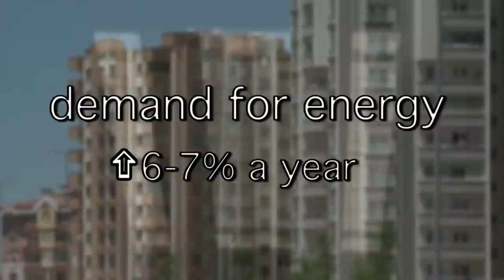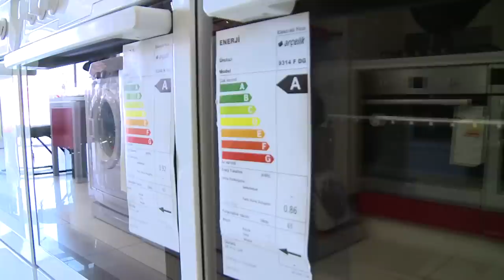Turkey - Meeting Growing Energy Needs with Renewable Energy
Turkey is expanding its renewable energy portfolio with support from the World Bank and Clean Technology Fund. The country's energy demand is growing by 5-6% per year. The challenge is to scale up renewable energy while improving energy efficiency. With US $250 million support from the Climate Technology Fund, leveraging nearly US$1.9 billion, Turkey is well on the path to grow its renewable energy and improve energy efficiency to meet growing demands.